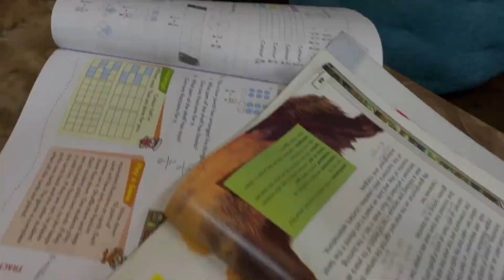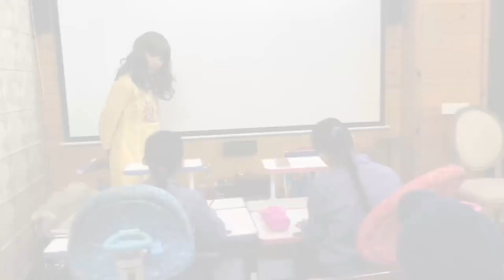School After Lockdown | Part - 2 | Ramneek Singh 1313 | RS 1313 VLOGS